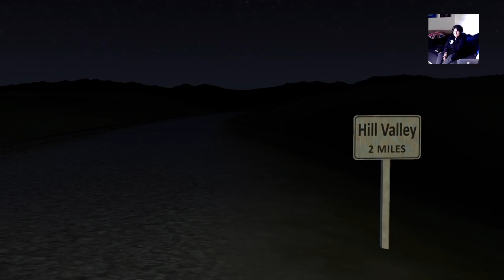THIS IS SO GOOOOD! - Back to the Future The Game - Part 1 (Livestream)